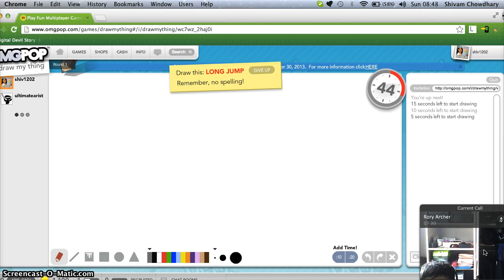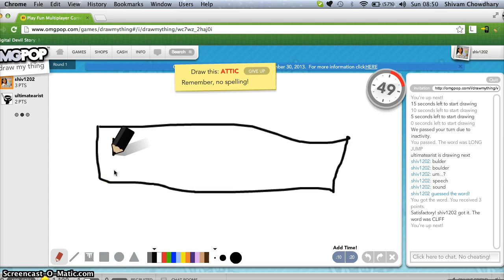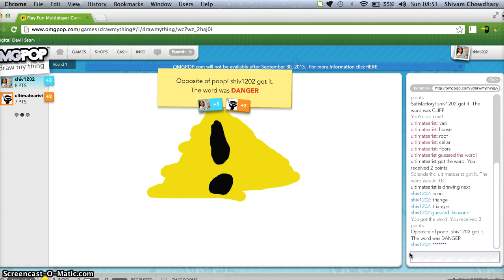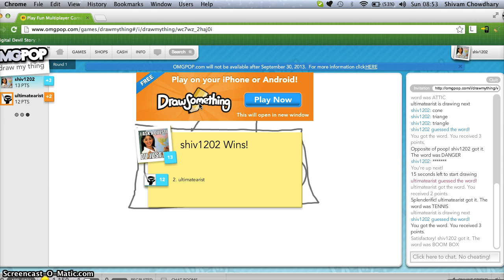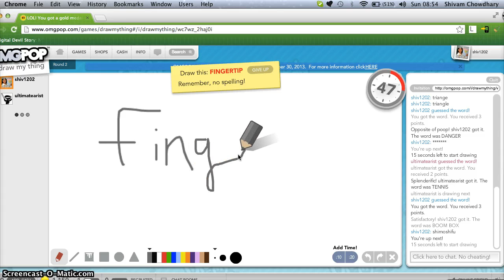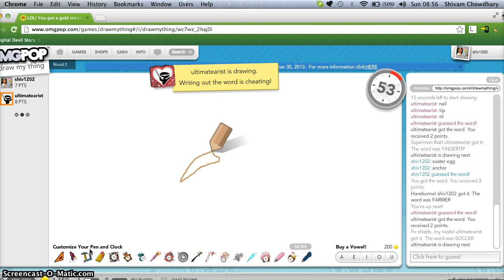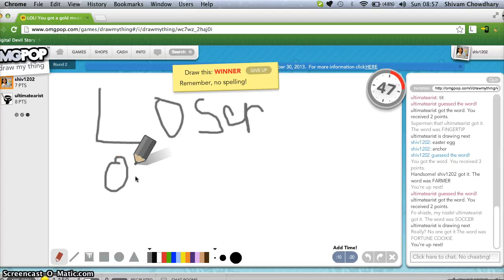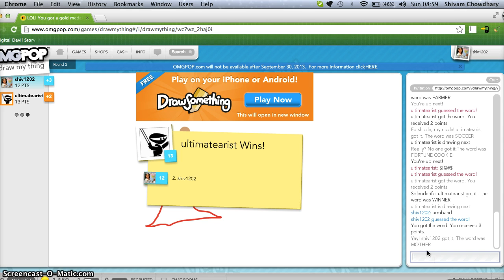Let's Play Draw My Thing (With Shimoshifu11)- Part 2- WHAT ARE YOU DRAWING!?!